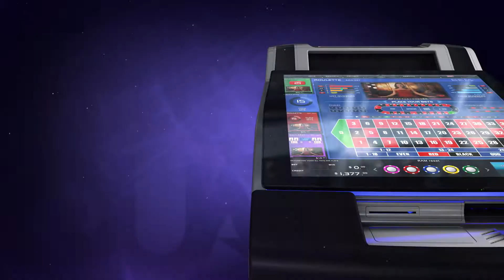Electronic Roulette Terminal - Quartz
Electronic roulette terminals for casinos: Quartz have modern design, 26.5” LCD player touch screen and a 21.5” customizable LCD screen on front. Screen angle elevated from 5 to 15 degrees for player comfort.  Enhanced lighting effects and faster, more efficient processor.